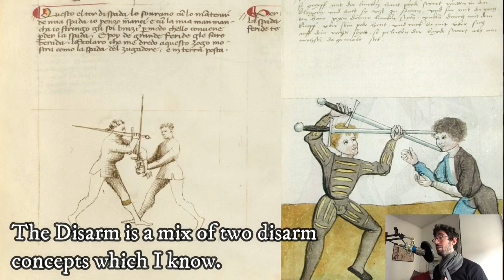Horn of Gondor - GOOD Stage fighting!